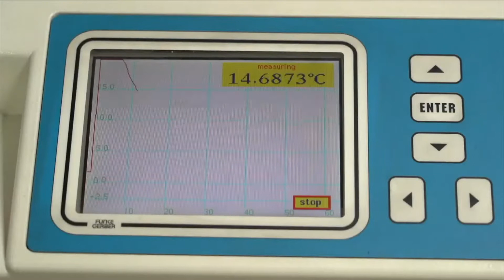Cápsula HS Miguel Ángel Barreto Laboratorios en Departamentos Detección Virus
SENADOR BARRETO PIDE LABORATORIOS PARA CADA DEPARTAMENTO DETECCION DE VIRUS